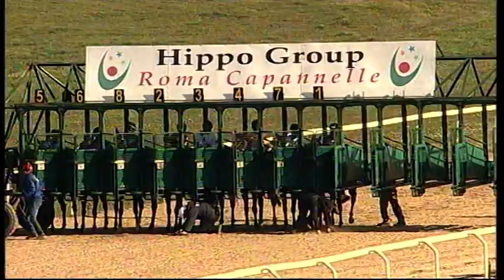rm 20220301 02 p direlgobi